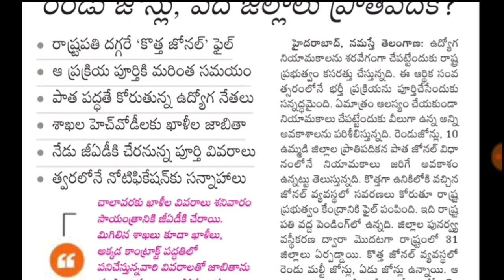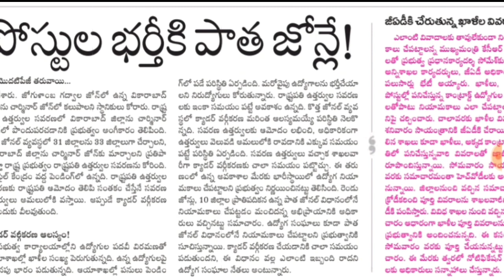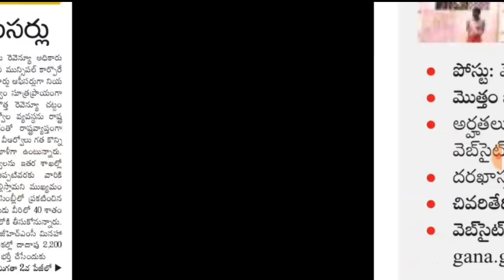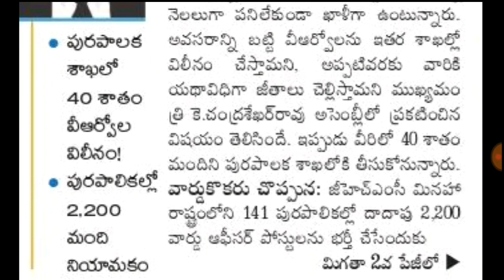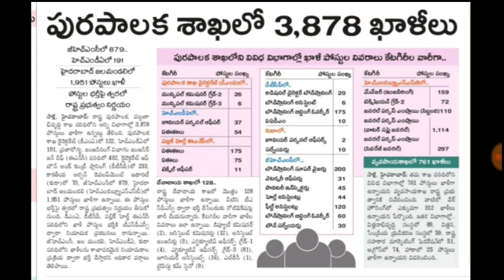తెలంగాణా పురపాలకశాఖలో 3,878 పోస్టులు ఖాళీలు ||వార్డు ఆఫీసర్ పోస్టులు VRO లకు|| కాంటాక్ట్ ఉద్యోగాలు